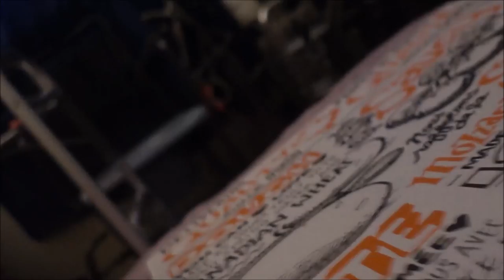Trying PizzaPizza's Vegan Pepperoni and Chorizo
Pizza Pizza had just come out with a Vegan Pepperoni and Chorizo option at the time of filming this video. Now I can finally share it with you.